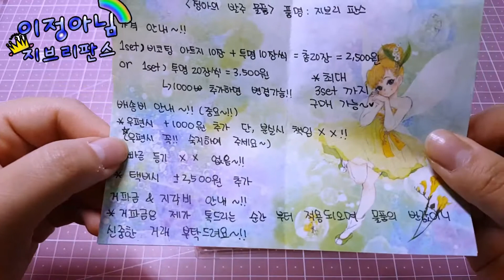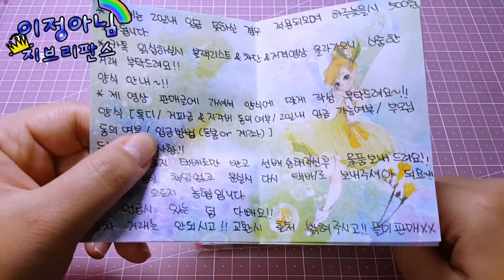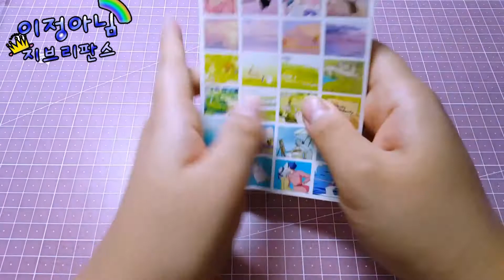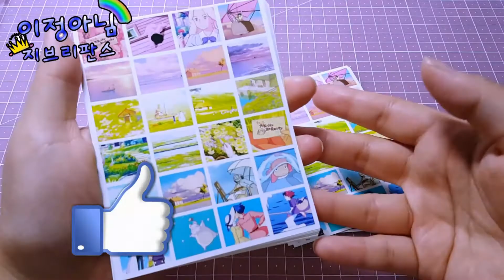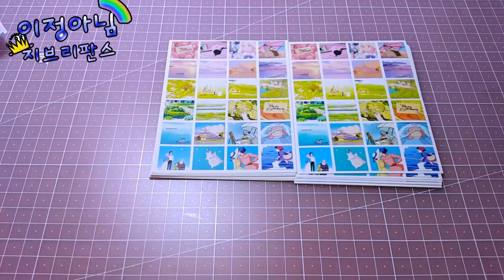👉홍보 - 이정아님 지브리판스/서포트/홍보(설참)💕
📌구매하실곳
📌양식
톡디/거파금&지각비 동의여부/2일내 입금 가능여부/부모님동의여부/입금방법(돈봉or계좌)
✔돈봉은 택배로만 가능

📌비코팅 아트지 10장+투명 10장 = 총20장
      ➡2500원
     투명20장 ➡3500원

💌우편시 1000원
📦택배시 2500원